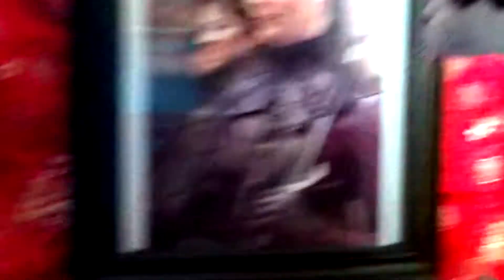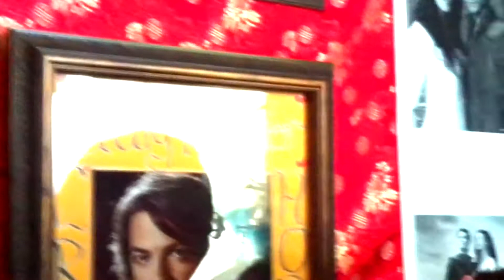Mocha's Crush On Craig Horner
Mocha Loves Craig Horner She watches music videos of him looks at pictures of him she also likes to sleep on pictures of him She is Craig's number one fan.